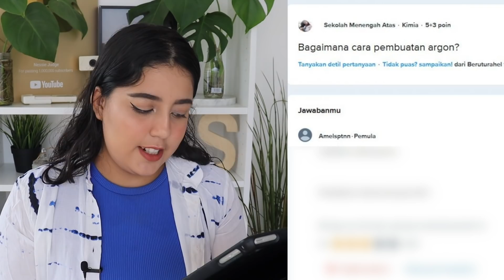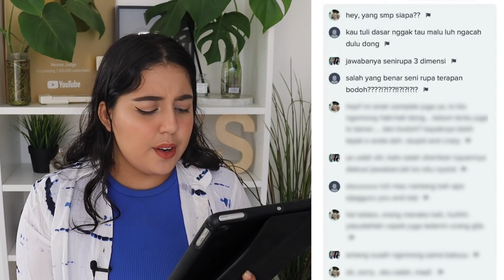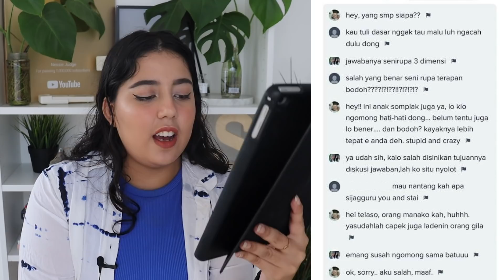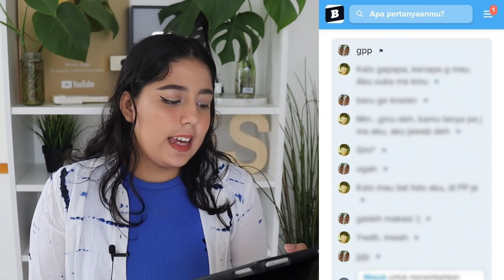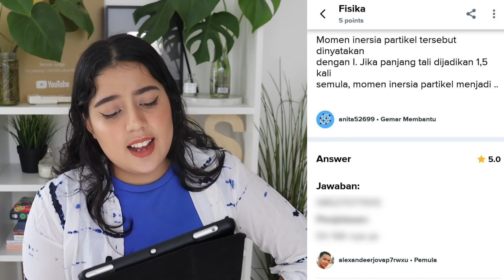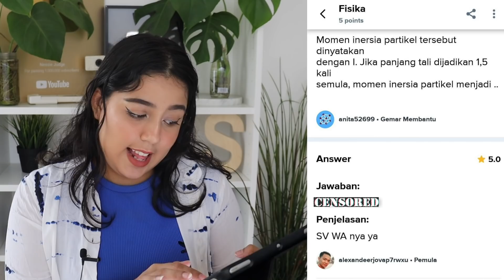🤣😭 Pertanyaan terABSURD, UNIK & NYELENEH di Brainly!